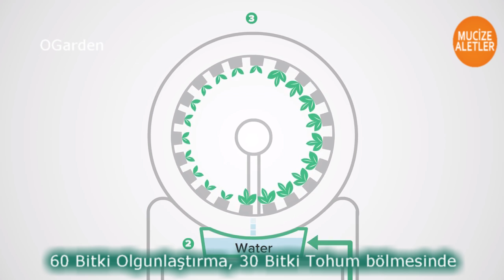Aynı Anda 90 Bitkiyi Yetiştiren ve Otomatik Sulama Yapan Eviniz İçin Akıllı Kişisel Bahçe - OGarden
Evinizde kendi bahçenizi kurabileciğiniz, içinde aynı anda 90 bitkiyi yetiştirilebilen ve otomatik sulama yapan Akıllı Kişisel